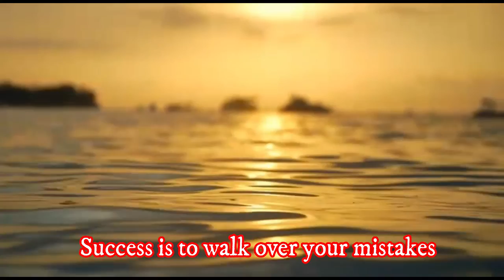Law of Wasted Efforts || Continue all over again || Failure is stop trying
Life is also a great effort to succeed in reaching one of your goals but you fail and then try again and then fail and stop and leave the attempt This is the great error that occurs in the human, he has to know that the law of wasted efforts is a key thing in this life, Till the effort and do not stop trying.
you only fail when you stop trying meaning
you only fail when you stop trying author
you never fail until you stop trying meaning
you only fail when you stop trying meaning in hindi
you only fail when you stop trying essay
you only fail when you stop trying wallpaper
you only fail when you stop trying meaning in marathi
you only fail if you quitall over again idiom
all over again meaning in hindi
all over again in a sentence
start all over meaning
congratulations all over again meaning in hindi
all over again lyrics
over and over again meaning
all over again meaning in telugu